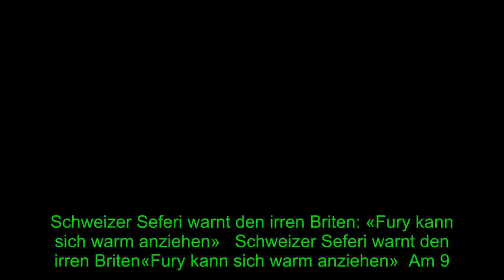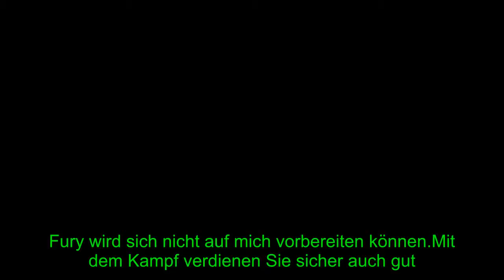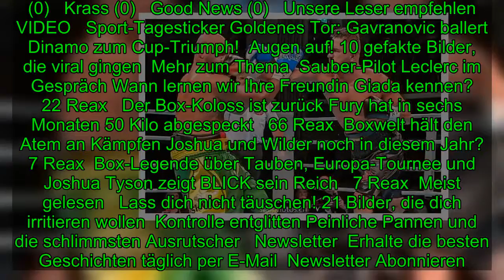Boxen – Sefer Seferi: «Tyson Fury kann sich warm anziehen»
Schweizer Seferi warnt den irren Briten: «Fury kann sich warm anziehen»   Schweizer Seferi warnt den irren Briten«Fury kann sich warm anziehen»  Am 9. Juni kommt sein grosser Tag: Dann kämpft der Burgdorfer Sefer Seferi (39) im Schwergewicht gegen Ex-Weltmeister Tyson Fury (29). Der Aussenseiter sie
[Title], Sport